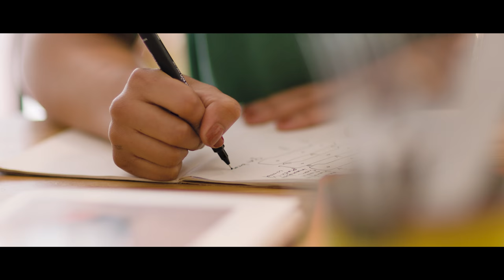Belmond New Designers - Toni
Design and craftsmanship is in the DNA of the Belmond brand. That’s why this year Belmond partnered with New Designers, the UK’s most influential source of design talent. From an incredible array of talent, we selected Mac Collins and Toni Packham for the Belmond New Designers award.

Toni’s forward-thinking, environmentally conscious approach saw her take discarded plastic waste from UK beaches to make unique, beautiful and intricate items, including kitchenware. Mac Collins is a masterful woodworker, who created a chair named ‘Iklwa’. His stunning, thought-provoking statement piece celebrates his heritage and culture.

Both designers are now busy working with Belmond’s artistic and design director, Joe Ferry and our in-house team to create bespoke items, that will feature in the soon to be opened Belmond Cadogan Hotel.

We’re looking forward to continuing our partnership with New Designers and championing the best emerging and established talent in creative design, capable of capturing the imagination of tomorrow’s discerning travellers.